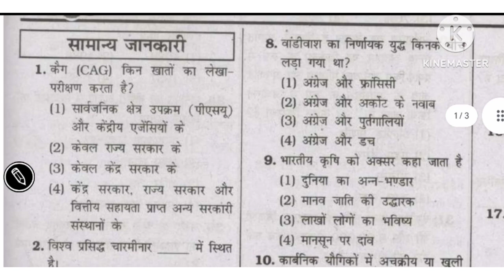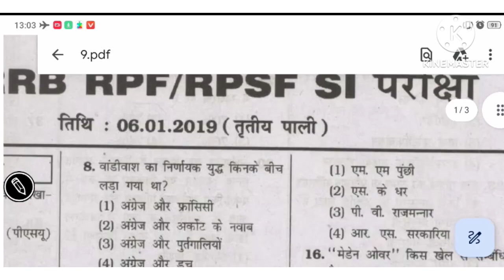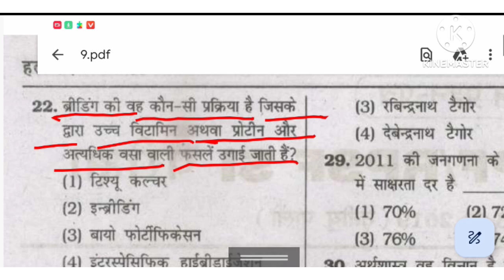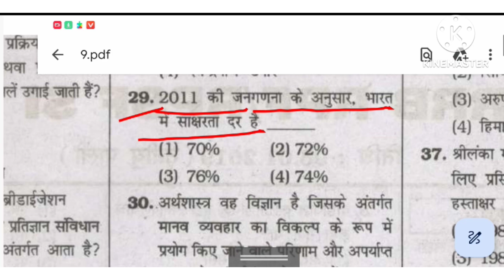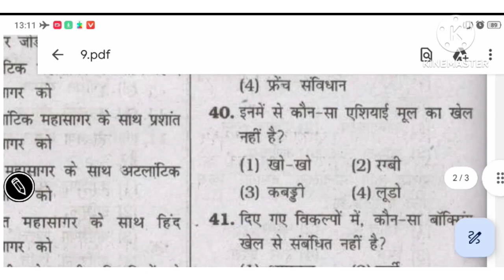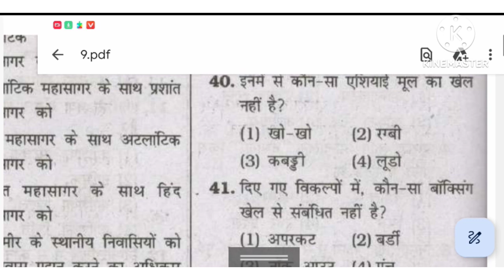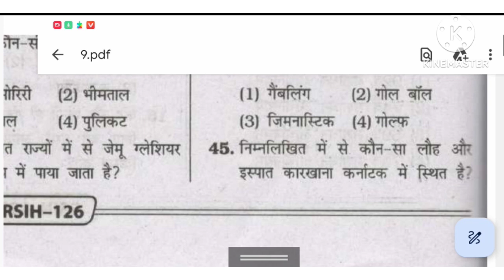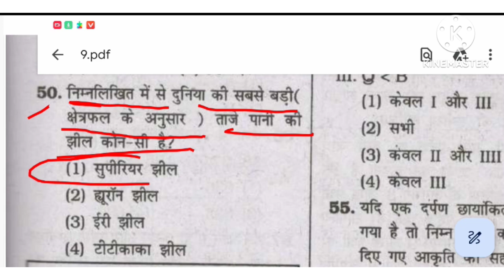SET - 9 || RPF SI SOLVED QUESTION PAPER 2019 l| 2ND SHIFT 06.01.2019 ll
RPF SI 2024 || GS PAPER SOLVED 3RD SHIFT 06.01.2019